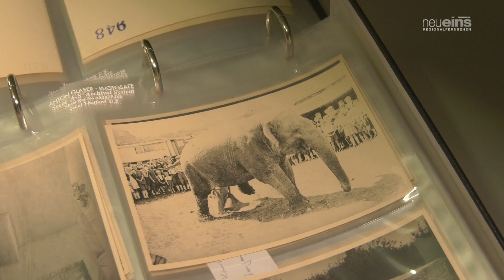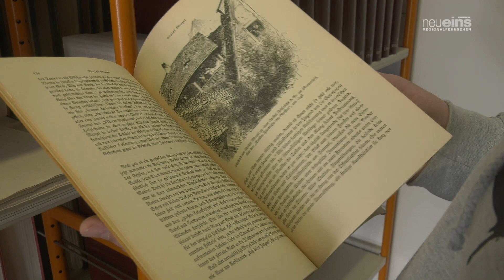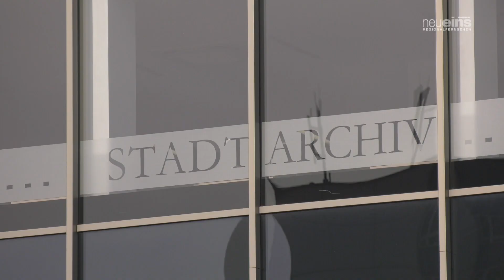40 Jahre Stadtarchiv Neubrandenburg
Anlässlich zum 40 jährigen Bestehen des Stadtarchivs in Neubrandenburg gibt es eine Ausstellung unter dem Titel "Archivierte Visionen" zu sehen.